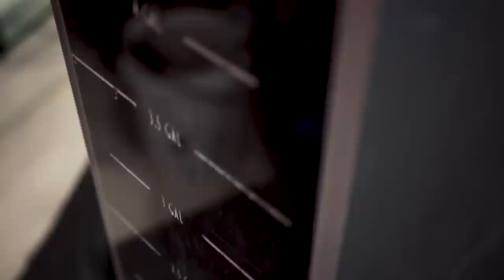Tristian's Reef: Lagoon Build ELOS SUMP SS36 by Bashsea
Hey guys,
 in this video I go over my choice of sump for  the new lagoon build. During my time reviewing the sump i was impressed by the build quality and features compared to my own attempts at a DIY sump.

As i said before this time around for this build I decided to go outside of the box and try new products and new methods.

This time around I'm going to try and stick with 1 group of products designed to work together. In the past I liked to mix and match what I felt were the perfect combination.

I'm anxious to get the tank wet and I can't wait to show off the tank and stand that I will be using for this build.

It takes a while to shoot, edit, and produce something that I feel is worthy of sharing.

Upcoming Videos

Tank & Stand Reveal
Nutrient & Dosing Reveal
350 Gallon Display Disaster
60 Gallon LPS Tank Breakdown
TRSCAquatics Photo Room Walkthrough
ARC Reef Expo Quick Video

Hermitude: The Buzz
NCM: Falling